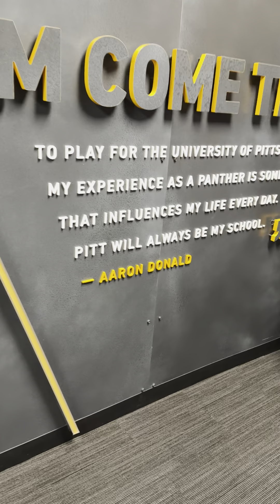WVU Alum Terence Garvin Touring The Pitt Football Locker Room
Retired Steelers Linebacker, Arthur Moats, reacts to WVU alum, Terence Garvin, walking through rival, PITT, football locker room!